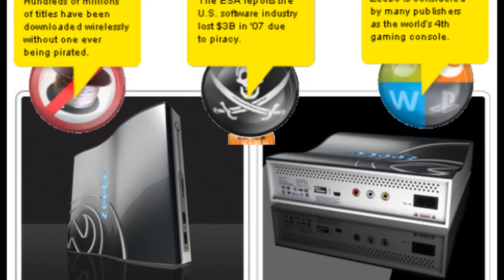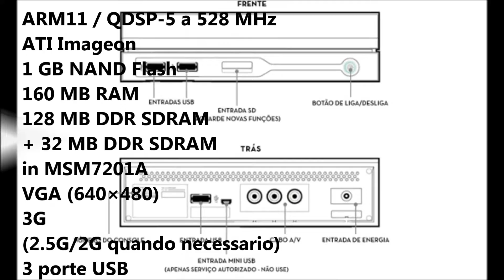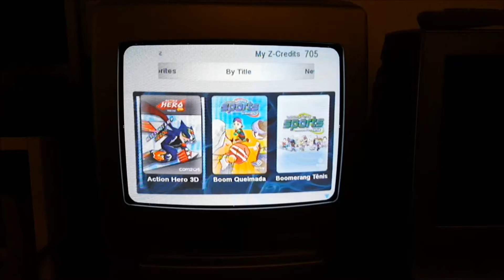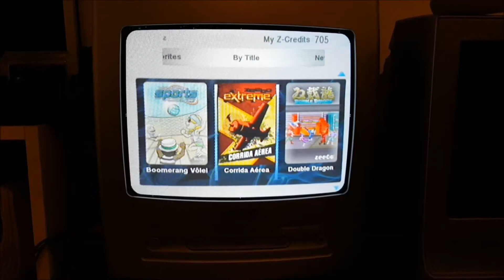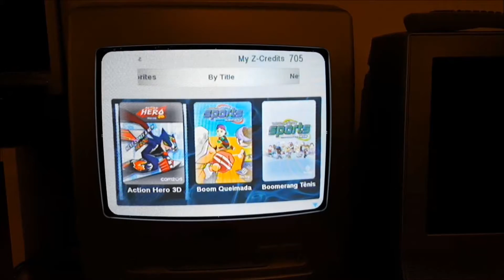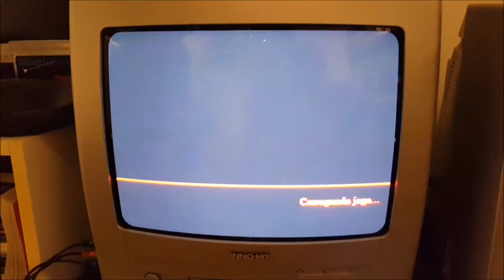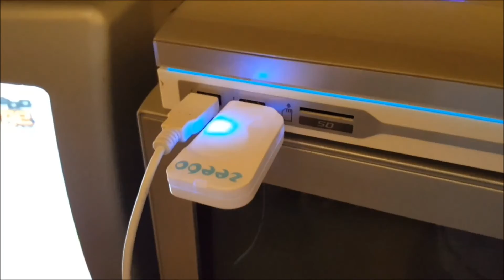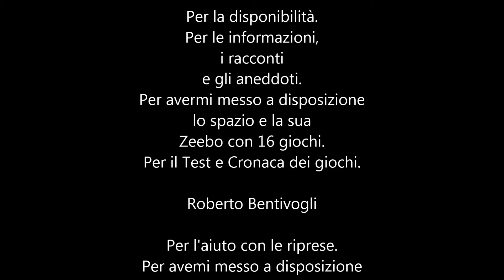16 - Tectoy Zeebo - Recensione Hardware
Una console praticamente sconosciuta in Italia.
In questo video ho il piacere di presentarvi la Zeebo di Tectoy.
Creata per i paesi in via di sviluppo, nonostante nata come progetto Low-Cost, ha un parco titoli di tutto rispetto, con Esclusive davvero notevoli.